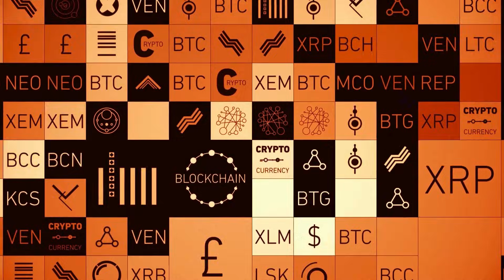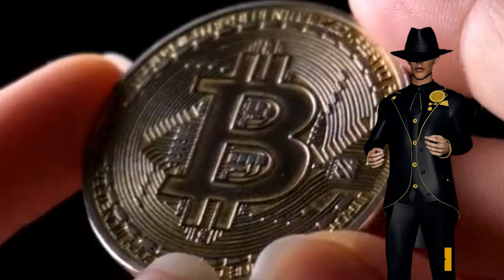🔥 How Was Bitcoin Born? The Story That Changed the World! 🔥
Do you know how Bitcoin was created? Who was behind this revolutionary project? In this video, we take you on a journey from Satoshi Nakamoto’s whitepaper to the mining of Bitcoin’s first block, exploring how a simple idea turned into the world’s most valuable digital currency! 🚀

🔹 In this video, you will learn about:
✅ The 2008 financial crisis and its role in Bitcoin’s emergence
✅ The Bitcoin Whitepaper – the document that changed everything
✅ The mining of Bitcoin’s first block – Genesis Block and Satoshi Nakamoto’s hidden message
✅ The first Bitcoin transaction – how 10 BTC were transferred between Satoshi and Hal Finney
✅ Why Bitcoin is decentralized and why this matters

🎓 If you’re interested in cryptocurrency and want to learn more about Bitcoin’s history, don’t miss this video!

We’ll be covering Bitcoin mining, ways to earn from it, and the future of this technology.

⚡️ It’s time to understand Bitcoin and take control of your financial future! 🚀🔥